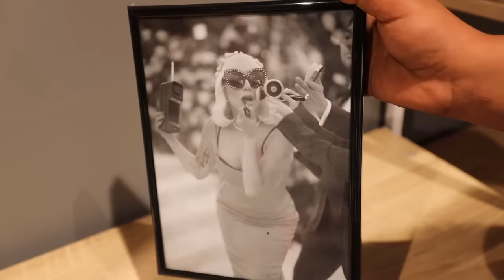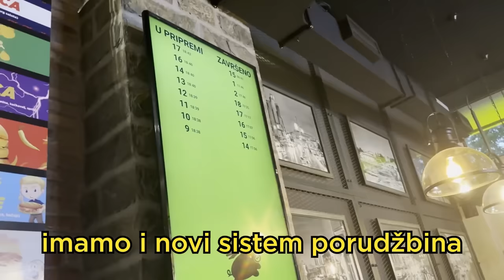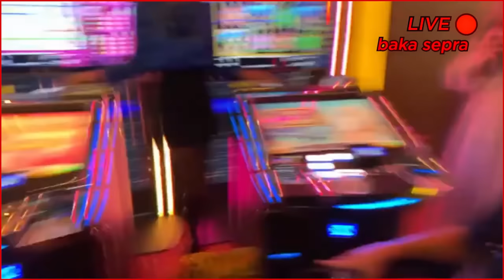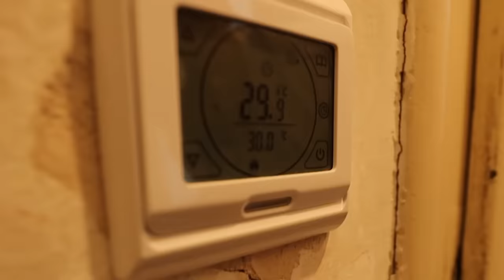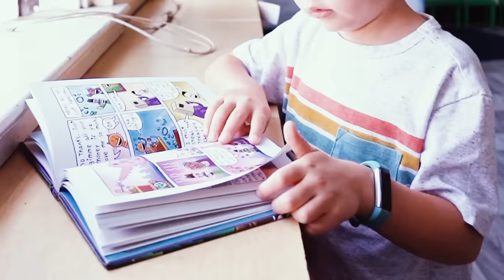KUPUJEM GEDŽI NAMEŠTAJ ZA NOVU KUĆU